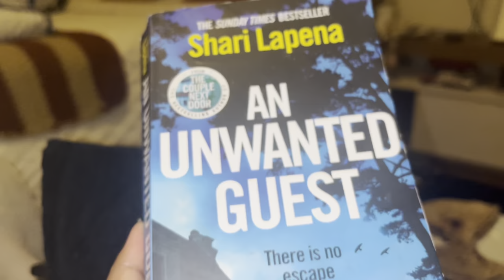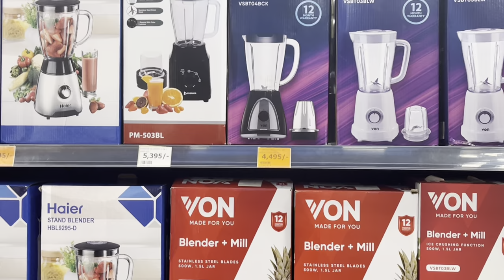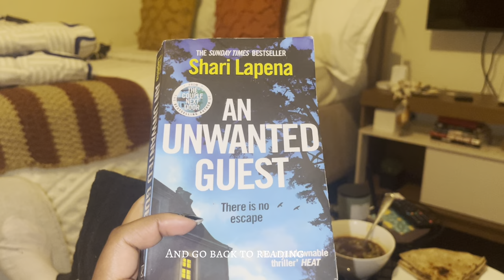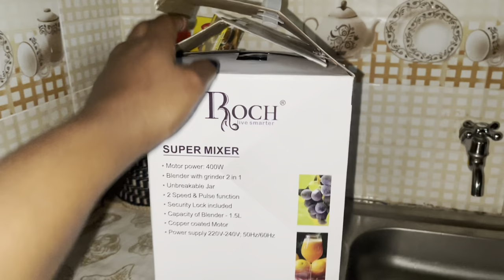VLOGMAS 2023|| Bedsitter Update🏠🪴New Recipes,normal days as an introvert living in Nairobi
Hey loves, I am really afraid that I might not be able to commit to this vlogmas thingy but the fact that nmeandika VLOGMAS and it’s my first time, nitajaribu🫶❤️Enjoy